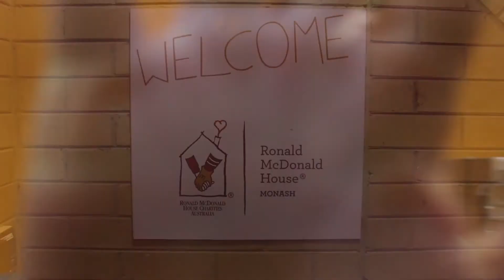NEW LOCATIONS & GIVING BACK! The UY way Vlog#09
Such a fun few weeks, launching centres, Charity work, awarding our first superstar team member an equity partnership and so much more!! Enjoy the ride!

More from Ultimate You